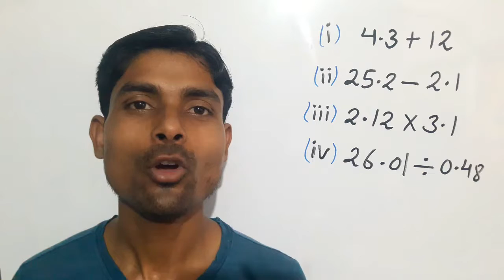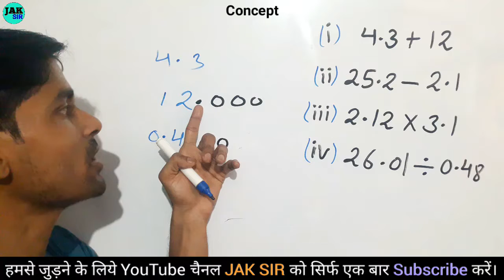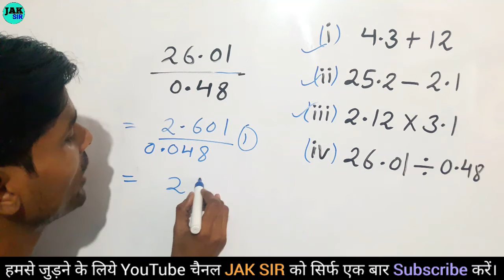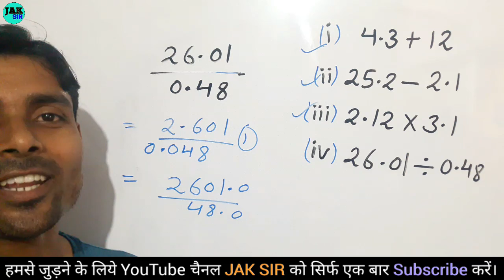दशमलव (Decimal) का प्रयोग Zero Level Se 🔥 Jod Ghatana Guda Bhag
दशमलव (Decimal) का प्रयोग Zero Level Se 🔥 JAK SIR